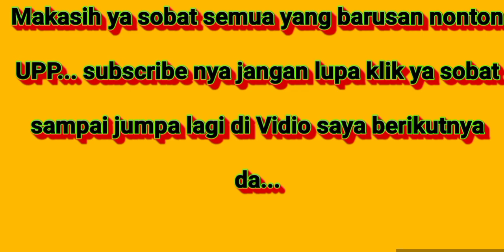BERARTI MASIH ADA DI SINI 🤲